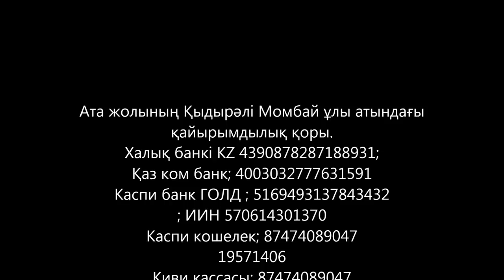Иман, сенім қарсылықтарын меңгеру 24